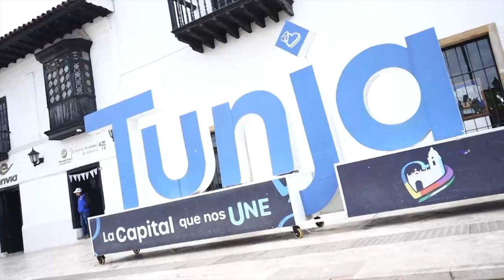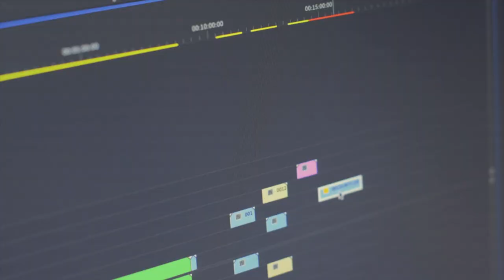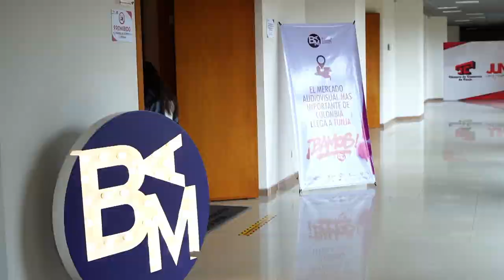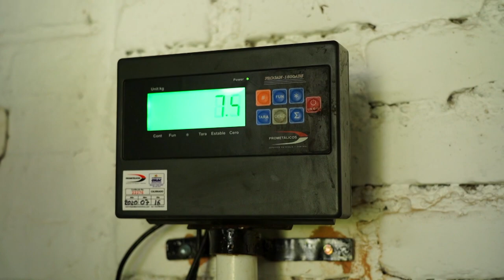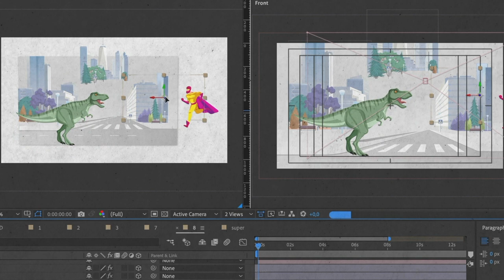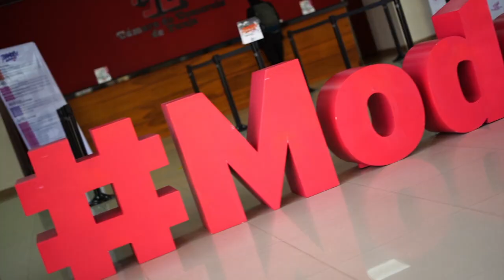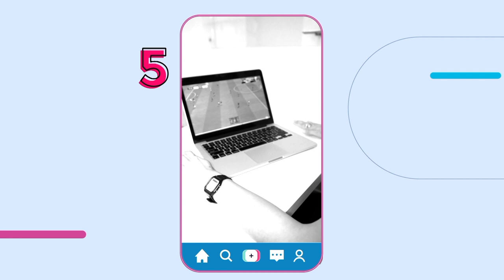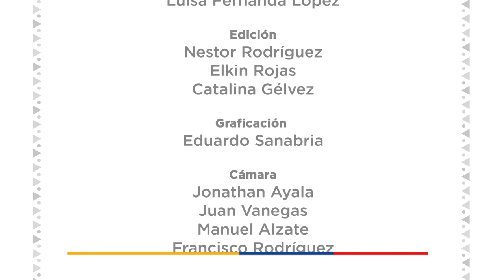Capítulo 16: ¡Acompáñanos a revivir la agenda de la ministra en Boyacá!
En este capítulo del programa del MinisterioTIC conoce todos los detalles de la clausura del BAMTunja y descubre las 5 tendencias de entretenimiento digital.
¡Conéctate HOY, a las 8:00 p.m.!